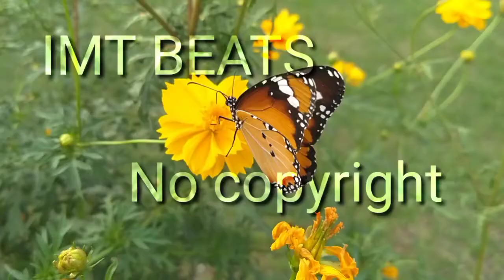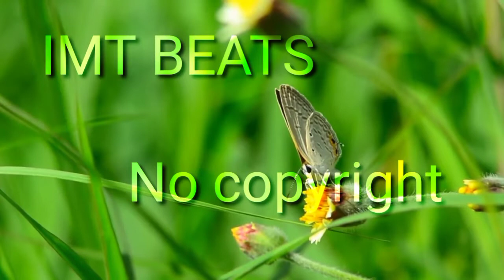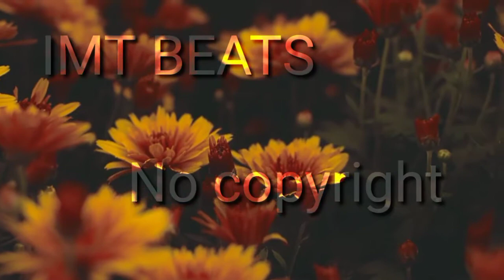Craft/drawing/painting/background music||No copyright music|| content creater music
Firstly thank you for visiting my channel
This channel uploaded copyright free music for youtube videos such ( background music,vlogs background music, arts background music, painting background music, drawing background music, cooking background music, dancing background music, gaming background music)

This channel also uploaded copyright free video,
WhatsApp status making template,aveplayer template videos,

 When You use the music we simply asked you put this in your description

Song-altero crazy
Music provide by vlogs no copyright music